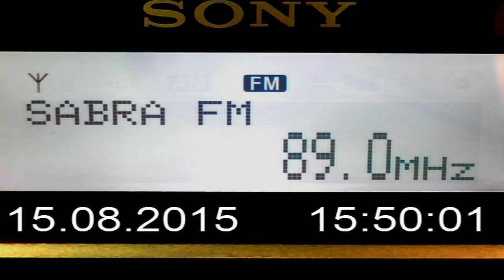DX FM SabraFM via sporadic e in Craiova RO